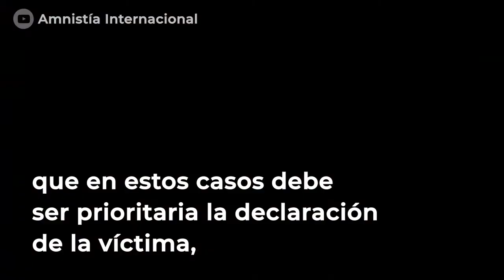Sentencian a militares que torturaron sexualmente a Valentina Rosendo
Una jueza determinó que se debía dar relevancia a la declaración de la agresión sexual y otras torturas físicas que vivió la indígena, Valentina Rosendo Cantú, por parte de elementos del Ejército mexicano, en la montaña de Guerrero. La mujer esperó 16 años a obtener una resolución judicial.